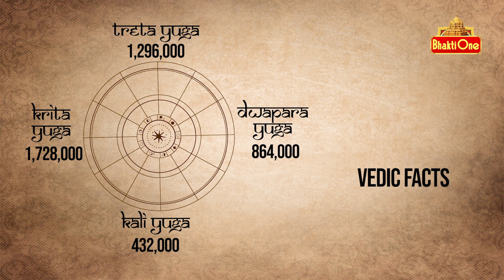Shiva Puranam | శివుడు శిక్ష వేస్తే అది రక్షే అవుతుంది ఎందుకంటే | karthikamasam | Bhaktione